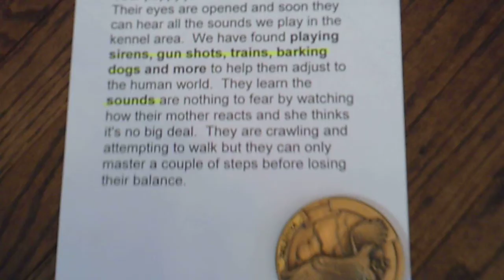debraMae02032018m1m2 on 2 18 2018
1/2 shih tzu & 1/2 bichon
born 2 3 2018
debra mae m1 are  available $575
debra mae m2 are SOLD
x are available $725
x  are SOLD
m=male f=female
mother 8.5# father 13 #
range 7-15#
7 weeks on 3/24
8 weeks on 3/31
9 weeks pickup 4/7
non-shed hypo-allergic
2   weeks